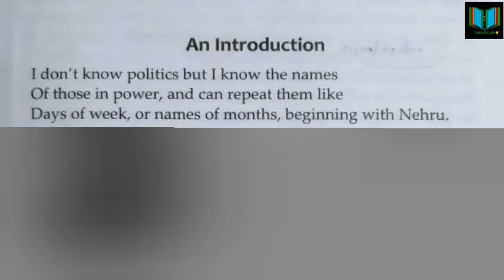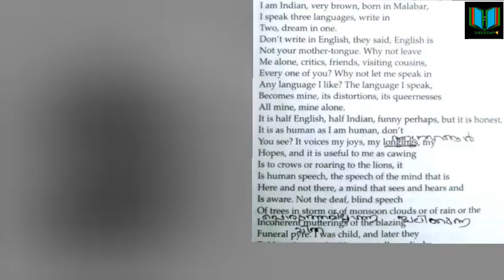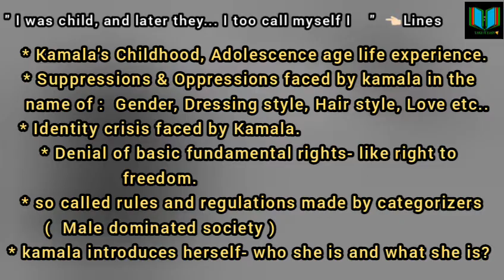An Introduction poem in malayalam short Multiple voices kannur university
Helping hand for students who face lot of difficulty in studying.